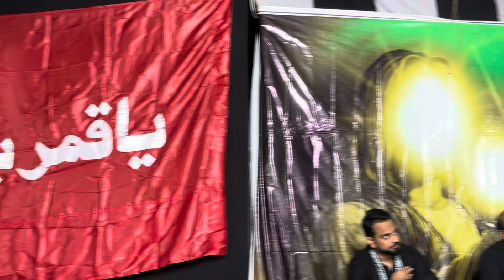Aurangabad Gahwara Ali Asghar 2024.Labbaik Ya Husain ka nara buland karti Anjuman 7Aug2024